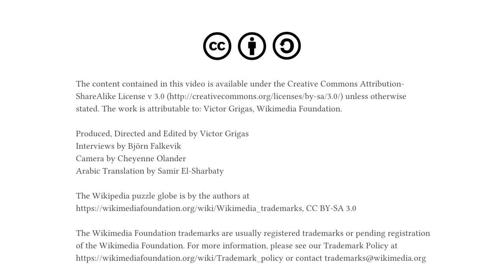Wikipedia in Education 9 of 12 Motivating students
Motivating students to learn through editing Wikipedia is not very hard. Here are a few experiences that highlight the value of using Wikipedia as an educational tool, as well as a few tips on specific actions that will fuel their interest even more.